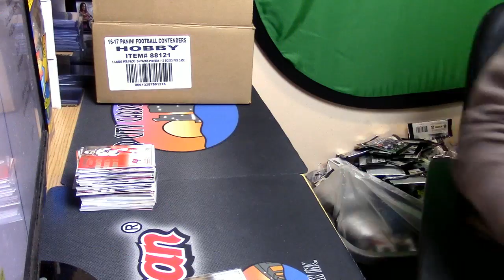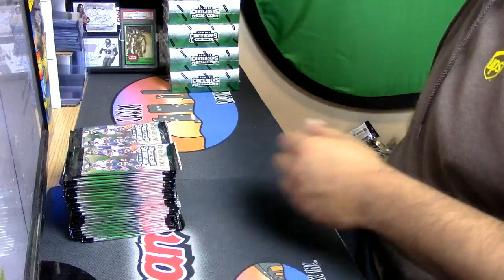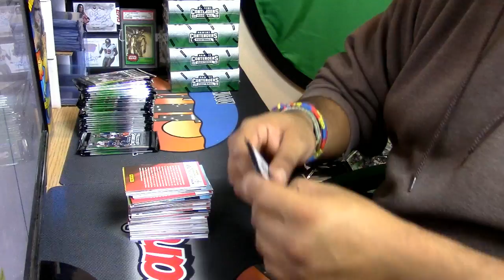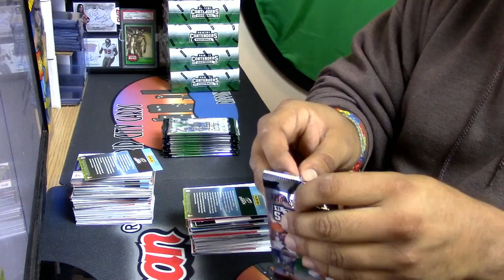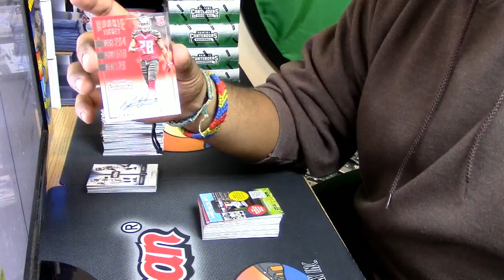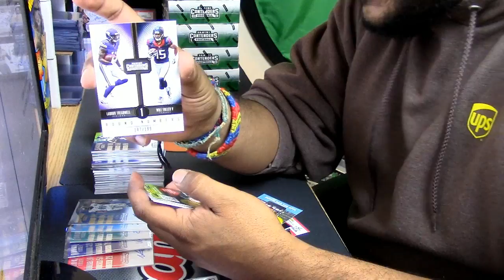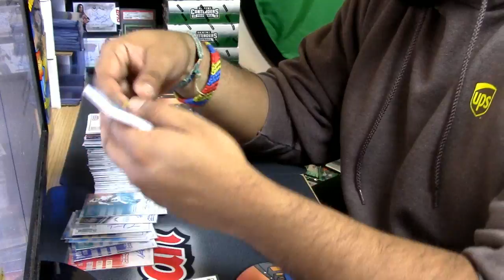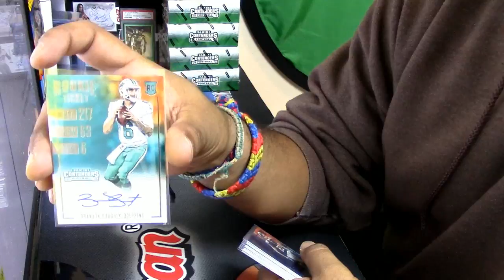01 13 2017 2016 panini contenders 2 box personal #1